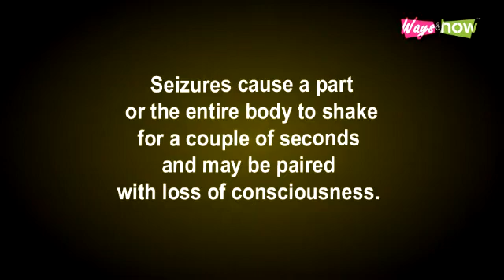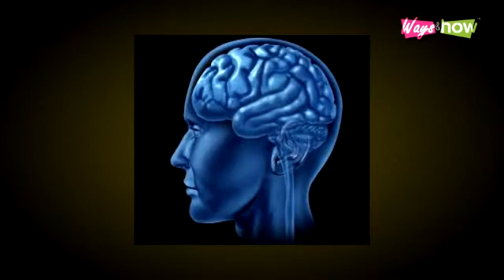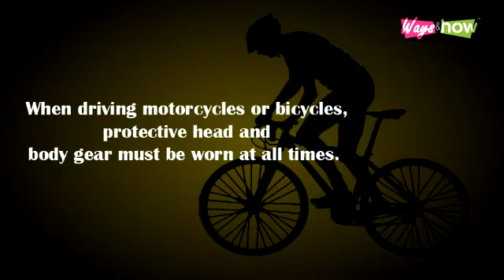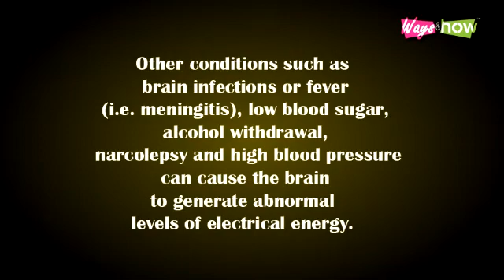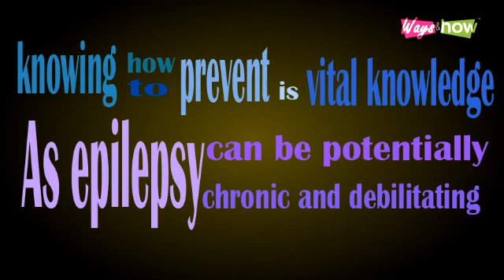How to Prevent Epilepsy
Tips on how to prevent epilepsy. In understanding how to prevent epilepsy, one must know how it comes about in the first place. When it comes to diagnosis, there are three types of seizures. The first is called 'idiopathic,' meaning the doctor cannot identify a cause. Second is called 'cryptogenic,' wherein the doctors know there is an underlying cause but cannot be definite in identifying it. Lastly, the third is called 'symptomatic,' wherein the cause is known and under which epilepsy belongs.